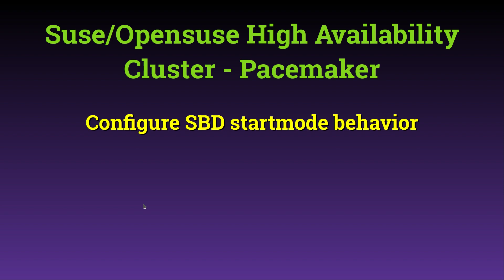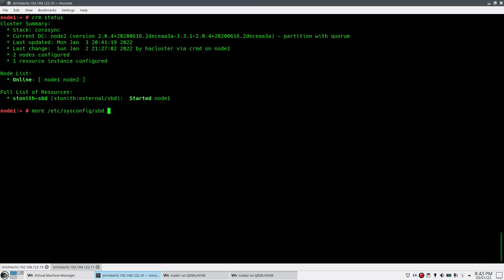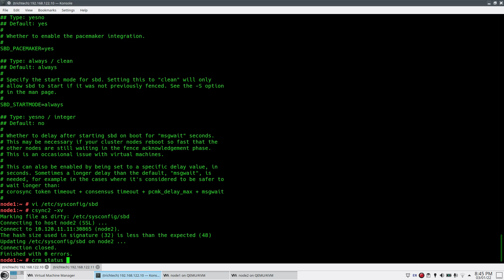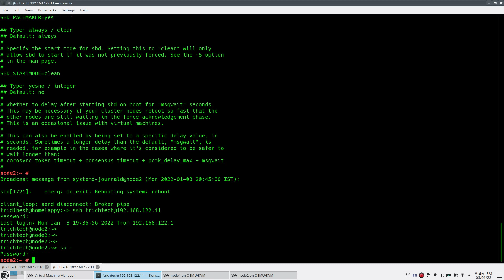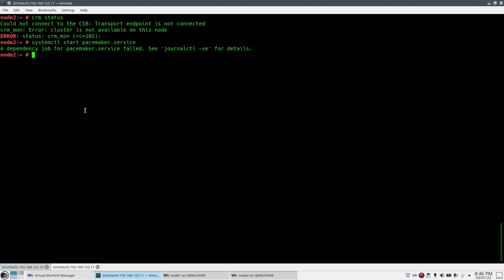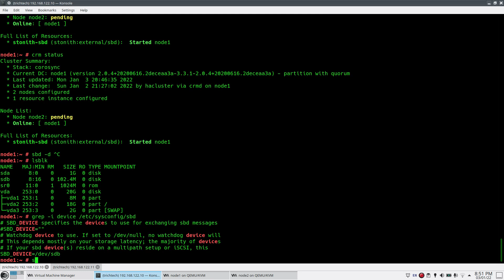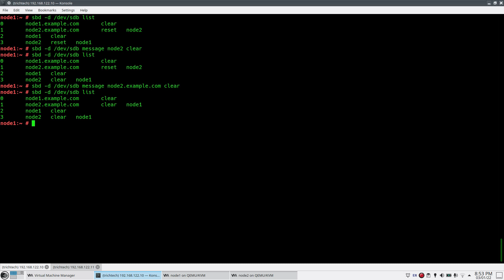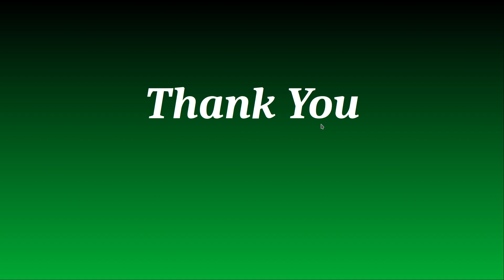Suse/Opensuse High Availability Cluster - Pacemaker || Configure SBD_STARTMODE behavior || Demo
In this video, I tried to explain the SBD (STONITH Block Device) startup behavior and how it can impact your cluster performance and eventually keep your cluster safe from any accidental data loss due to some rouge cluster nodes. This is a demonstration video so that you can follow it and replicate the same in your environment.